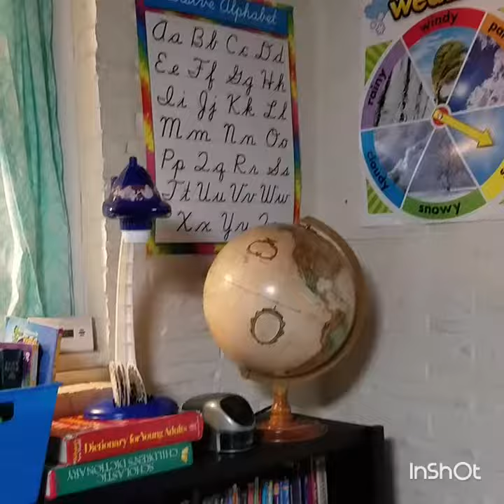Our Homeschool Room Tour 2016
This is a little late posting...oops!!